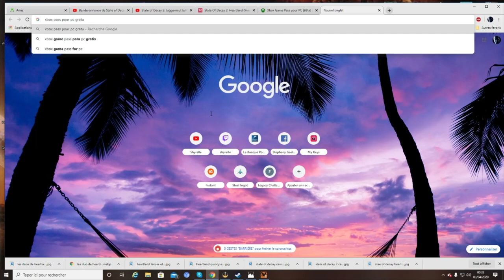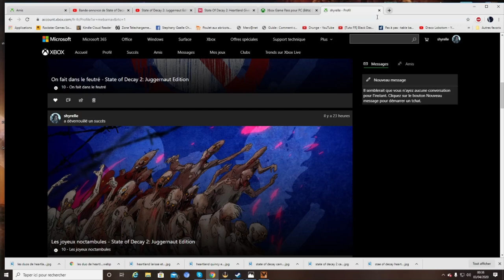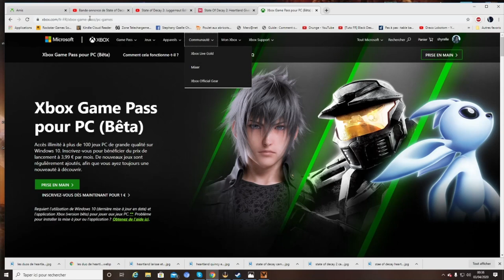State of decay 2 Juggernaut Edition comment jouer avec ses amis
Vous etes nombreux à rencontrer des problèmes pour jouer avec vos amis a State of Decay par cette video je vous explique quelle procédure suivre pour jouer avec vos amis facilement

Vous pouvez me retrouver en live sur ma chaine twitch